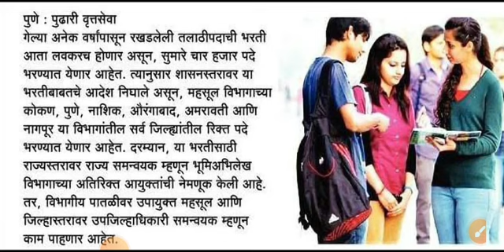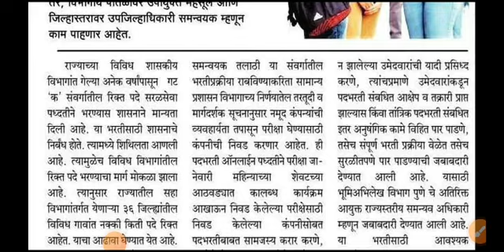Talathi bharti today update || Talathi bharti 2023 || Talathi bharti exam 2023